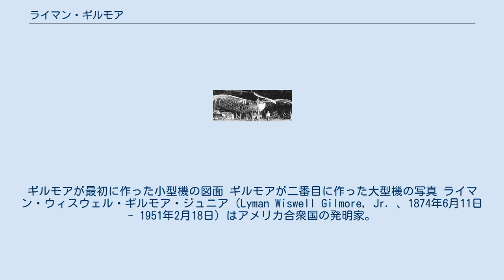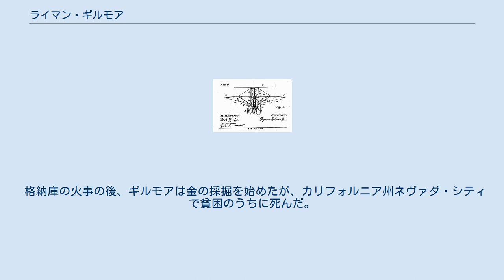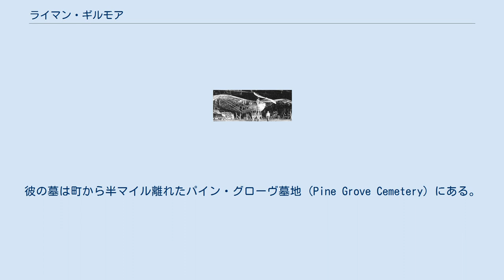ライマン・ギルモア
ギルモアが最初に作った小型機の図面 ギルモアが二番目に作った大型機の写真 ライマン・ウィスウェル・ギルモア・ジュニア（Lyman Wiswell Gilmore, Jr. 、1874年6月11日 - 1951年2月18日）はアメリカ合衆国の発明家。
航空の先駆者の一人である。
彼は、アメリカ合衆国カリフォルニア州グラスヴァレーで、蒸気機関を動力とする飛行機を製作し、1902年5月15日に飛行したと主張（ライト兄弟の初飛行は1903年12月）。
重いエンジン、そして動力源として石炭を供給する必要上、飛行は短いものでしかなかったと思われる。
彼の主張の潜在的な証拠である機体は、1935年の火事で焼失した。
 ライマンは、蒸気機関を動力とする飛行機を製作し、1902年5月15日にはそれを飛ばしたと主張した。
 1898年以降に撮られた写真で、ギルモアの飛行機を写したものは複数あるが、空中にある機体を写したものはない。
 彼を記憶する人の中には、以下のような主張をするものもいる。
ライマン･ギルモアは奇矯な人物で、髪も髭も切らないことを誓い、そして真夏にもトレンチ・コートを着ていた、と。
 ライマン･ギルモアはサミュエル・ラングレー、ライト兄弟を初めとする、他の航空パイオニアたちと接触があった。
 1902年、ギルモアは蒸気機関に関する二つの特許を取得している。
彼は、例えば回転式のスノープラウなど、別の分野でも発明をしている。
1907年3月15日、ギルモアは最初の商業的な飛行場であるギルモア飛行場 (Gilmore Airfield) をグラス・ヴァレーで開設した。
 格納庫の火事の後、ギルモアは金の採掘を始めたが、カリフォルニア州ネヴァダ・シティで貧困のうちに死んだ。
彼の墓は町から半マイル離れたパイン・グローヴ墓地 (Pine Grove Cemetery) にある。